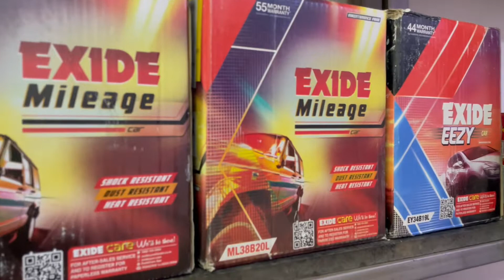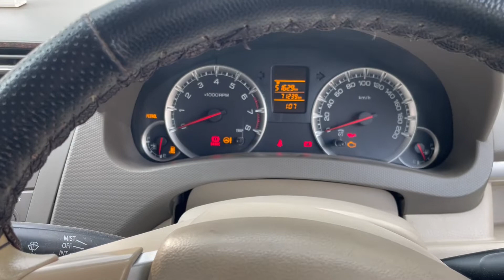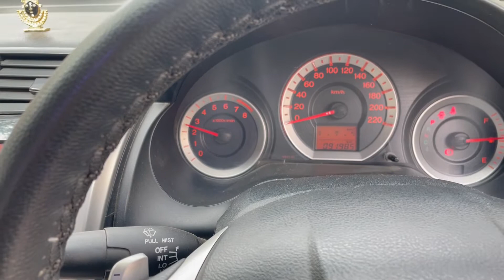Gari ne kiya Bahut Jayada Paresan 😡|| Daily Vlogs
Sourav Joshi Vlogs Birthday vlogs

lots of  ❤️

@Flying Beast